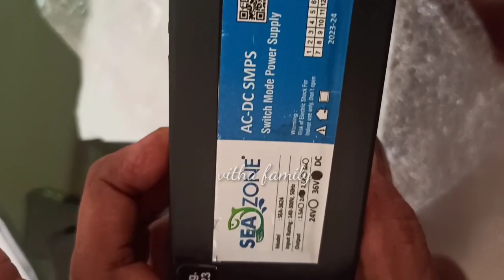ಎಲ್ಲಿ ಹೋದ್ರು ನಾನು ಜೋನ್ ಅವರು ಹಿಂದೆ ಹೋಗ್ತೇನೆ|| ಯಾಕೆ ಗೊತ್ತಾ?|| ನಾನು ಹೋಗದೆ..||vitha family